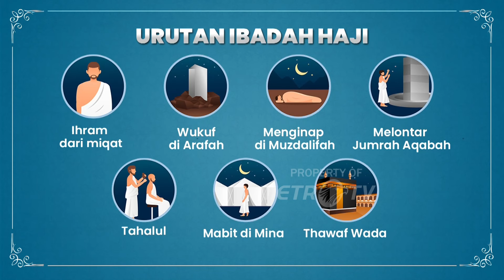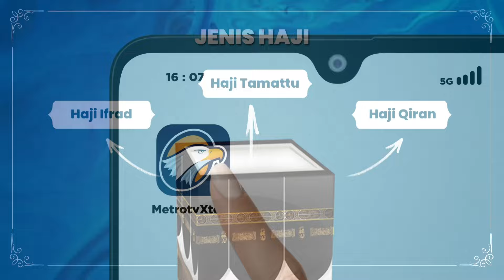Insya Allah Jadi Haji Mabrur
MetroTV,